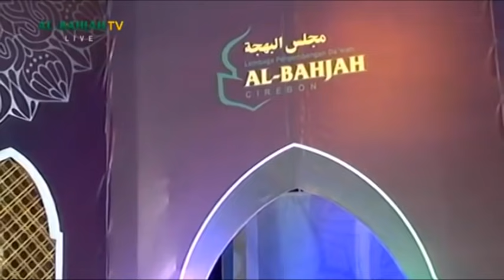Anak Meminta Waris Padahal Orang Tua Masih Hidup - Buya Yahya Menjawab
INFORMASI INFAQ CENTRE AL-BAHJAH :

No. Rek : 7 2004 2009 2
KODE BANK : 451
a/n : Yayasan Al Bahjah
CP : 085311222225